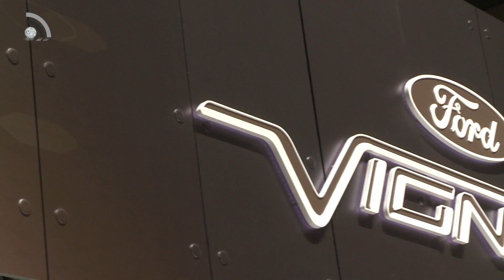Autologia.net: intervista a Domenico Chianese - A.D. e Presidente Ford Italia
La Ford sta pian piano proponendo una gamma che si evolve “in alto” andando oltre il concetto di generalista: vetture sportive anche con prestazioni molto elevate, come la Mustang o l’inarrivabile GT, e altre che vengono riunite sotto il brand Vignale, che attraversa un po’ tutta la gamma. Vignale coniuga il lusso e la raffinatezza con un nuovo modo di acquistare e vivere l’auto con servizi dedicati. Ce lo spiega Domenico Chianese  -  A.D. e Presidente Ford Italia.